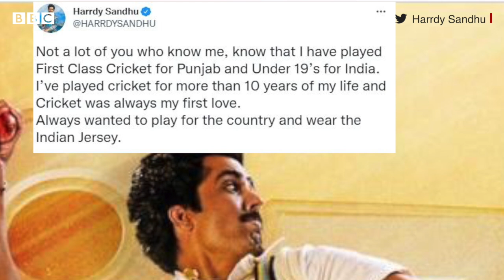Harrdy Sandhu Interview : Farmers Protest, Cricket ਬਾਰੇ ਹਾਰਡੀ ਕੀ ਕਹਿੰਦੇ | 𝐁𝐁𝐂 𝐏𝐔𝐍𝐉𝐀𝐁𝐈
ਗਾਇਕ ਤੇ ਅਦਾਕਾਰ ਹਾਰਡੀ ਸੰਧੂ ਦਿੱਲੀ ਵਿੱਚ ਸਨ ਅਤੇ ਇਸ ਦੌਰਾਨ ਉਨ੍ਹਾਂ ਗਾਇਕੀ, ਅਦਾਕਾਰੀ ਅਤੇ ਆਪਣੇ ਕ੍ਰਿਕਟ ਨੂੰ ਲੈ ਕੇ ਪਿਆਰ ਦੀ ਗੱਲ ਕੀਤੀ।

ਕ੍ਰਿਕਟ ਉੱਤੇ ਆਧਾਰਿਤ ਫ਼ਿਲਮ '83' ਵਿੱਚ ਉਹ ਸਾਬਕਾ ਕ੍ਰਿਕਟਰ ਮਦਨ ਲਾਲ ਦਾ ਕਿਰਦਾਰ ਵੀ ਅਦਾ ਕਰ ਰਹੇ ਹਨ।

ਇਸ ਖ਼ਾਸ ਗੱਲਬਾਤ ਵਿੱਚ ਉਨ੍ਹਾਂ ਕਿਸਾਨ ਅੰਦੋਲਨ, ਅਦਾਕਾਰੀ, ਕ੍ਰਿਕਟ ਅਤੇ ਹੋਰ ਕਈ ਪਹਿਲੂਆਂ ਉੱਤੇ ਗੱਲਬਾਤ ਕੀਤੀ।

(ਰਿਪੋਰਟ - ਵੰਦਨਾ,   ਸ਼ੂਟ/ਐਡਿਟ - ਸ਼ੁਭਮ ਕੌਲ)